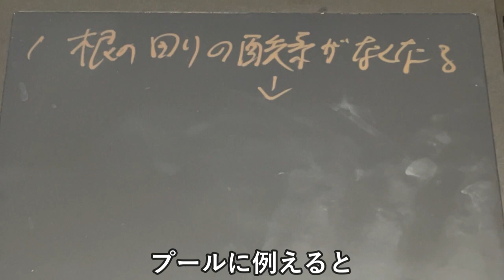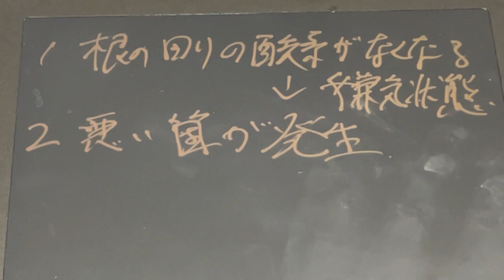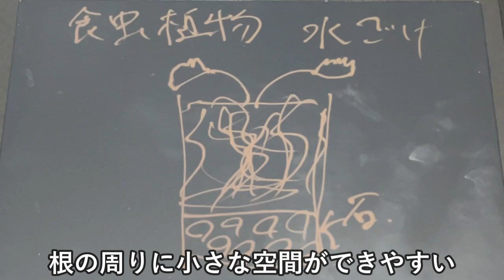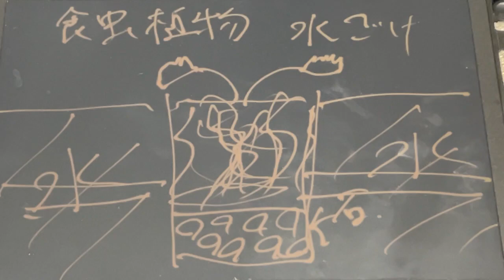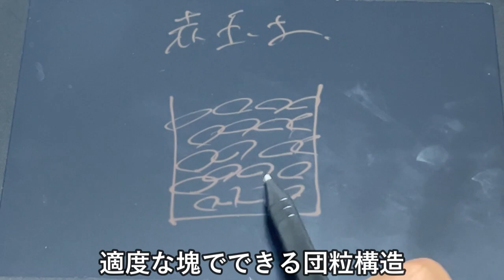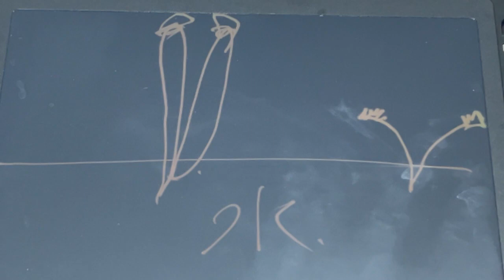[勉強会]根腐れについて勉強してみました 食虫植物 観葉植物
素人の素人による素人のための
根腐れ勉強会です。

有識者の方ぜひ温かいご意見お待ちしております。
植物ブログはこちら！